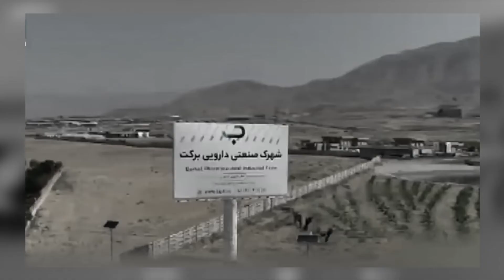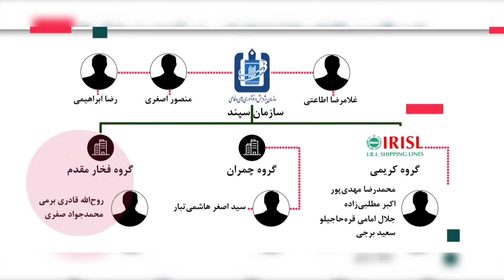صعنت در ایران آخونده زده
از جنایات رژیم آخوندی در حق مردم ایران نابودی صنایع و به‌دنبال آن بیکاری گسترده است. سپاه پاسداران با قاچاق بی‌رویه کالا، تولید داخل و صنایع را نابود کرده است. خودشان می‌گویند ۹۰درصد صنایع تعطیل شده است.

مسعود میرکاظمی رئیس برنامه و بودجه رژیم:

«چرا امروز باید ۹۰درصد واحد‌های صنعتی ما تعطیل بشن، من به شما قول می‌دم خیلی از اینا اگه تحریم هم نبود تعطیل بودن».

با این اعتراف یعنی فقط ۱۰درصد واحد‌های صنعتی کار می‌کنند، اما نگاهی به همین ۱۰درصد از صنایعی که فعال باقی ماندند:

«۸۰درصد صنایع متکی به رانت است و عملاً به‌معنای تولیدکننده واقعی نیستند. این بنگاه‎ها کار تولیدی انجام نمی‌دهند، نهایت کارشان مونتاژ یا بسته‌بندی است» (روزنامه ستاره صبح- ۶شهریور۱۴۰۰).

اما درصد بسیار بالای همین صنایع را هم رژیم بالا کشیده و چیزی برای مردم باقی نگذاشته است.

بر اساس گزارش پژوهشکده آمار مرکز آمار از بین ۱۲۲صنعت فعال، ۵۰درصد صنایع ایران در انحصار یک یا ۴شرکت بزرگ هستند.

از میان صنایع فعال در اقتصاد ایران دست‌کم ۵۴صنعت حضور دارند که در آنها فقط ۴شرکت خاص بیش از ۵۰درصد معادلات اقتصادی آن بازار را در اختیار دارند.

هم‌چنین در ۶۵ صنعت میزان انحصار شرکت‌های بزرگ به بیش از ۴۰درصد می‌رسد. در ۱۵صنعت نیز فقط ۴شرکت خاص بین ۳۰ تا ۴۰درصد معادلات تجاری آن بازار را در اختیار دارند (روزنامه ستاره صبح ۱۲مهر۱۴۰۰).

این شرکت‌های بزرگ که وحشیانه صنعت کشور را بلعیده‌اند تماماً متعلق به سپاه پاسداران و نهاد‌های اقتصادی بیت خامنه‌ای است.

این به‌اصطلاح شرکت‌های بزرگ علاوه بر این‌که تمامی امتیاز‌ها را در اختیار خودشان دارند، قیمت‌گذاری و بازار هم در چنگال آنهاست.

نتیجه این غارتگری نابودی صنایع، بیکاری بی‌حد و حصر و آب رفتن سفره‌های کارگران ایرانی بوده است. رژیم آخوندی جز غارتگری و ماندن در قدرت به چیز دیگری نمی‌اندیشد. اما بذر آتش و طوفانی را کاشته که بدون شک به‌صورت آتش‌فشان و سونامی بر سر رویش خواهد ریخت.